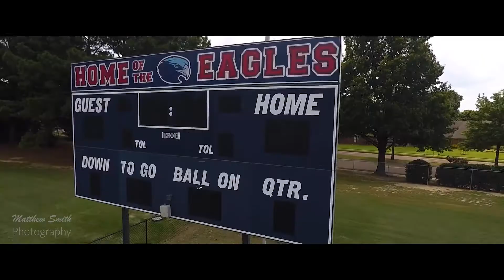St. Benedict at Auburndale - Drone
Flight over Memphis high school, SBA.